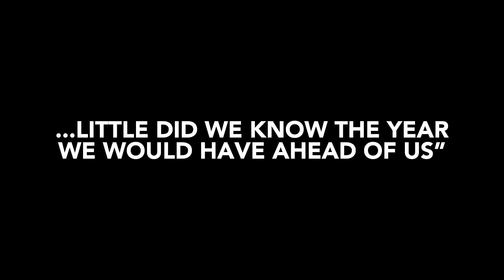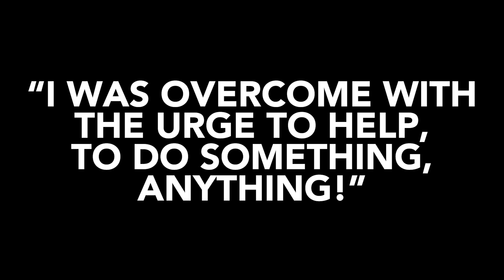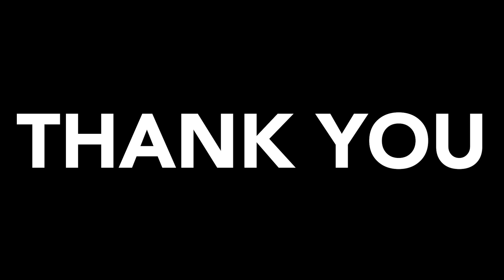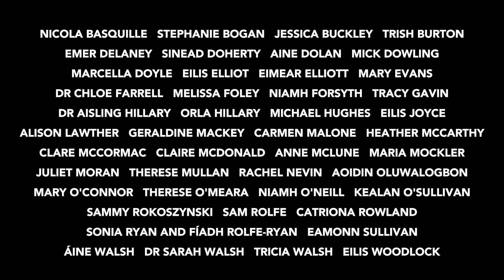London Irish Frontline Workers Tribute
This emotional tribute to London Irish frontline workers made our night. Thank you to all who contributed.